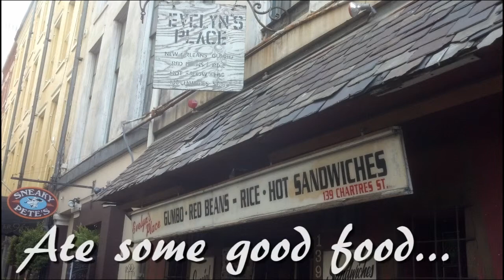DyMan Does A Nawlins Day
How I spent a day in New Orleans.